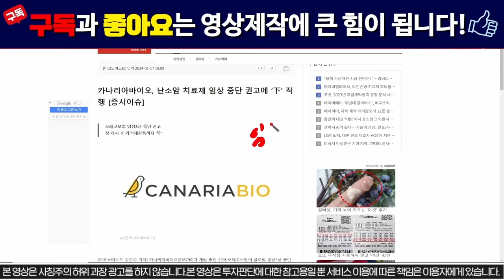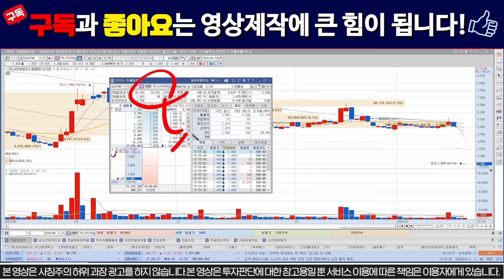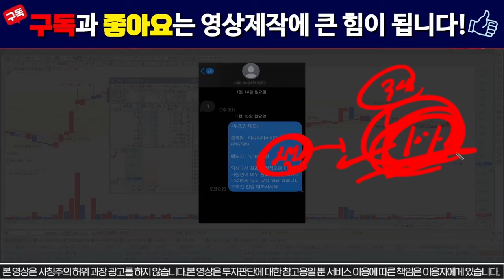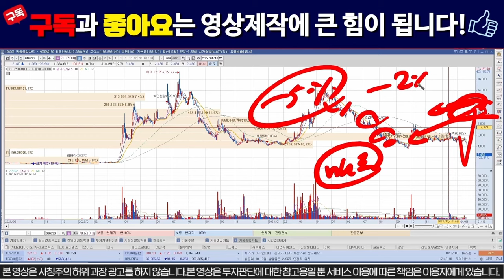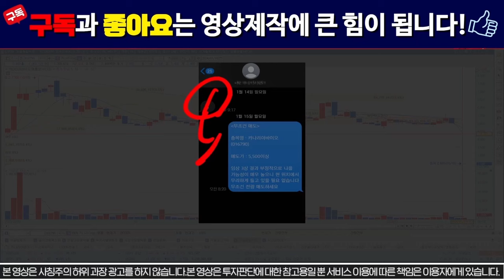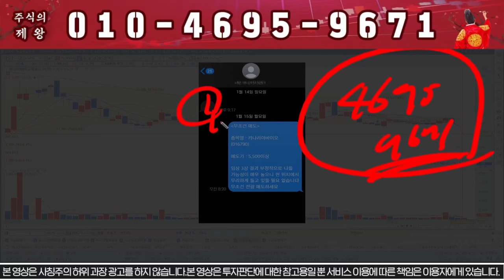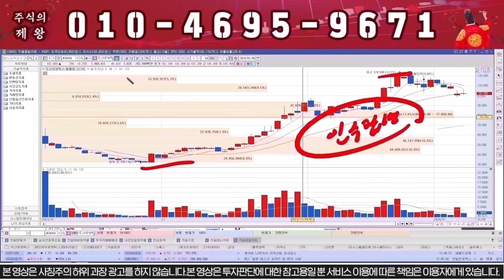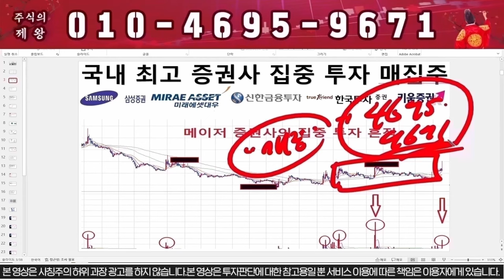[카나리아바이오] 세력이 미쳤다!!! "여기서" 무조건 매도!!!! 카나리아바이오 주가